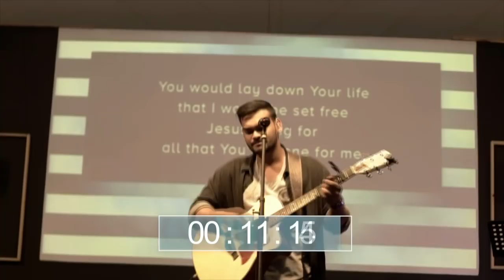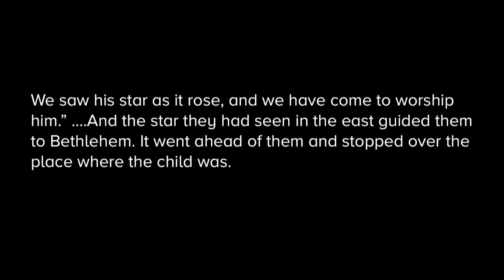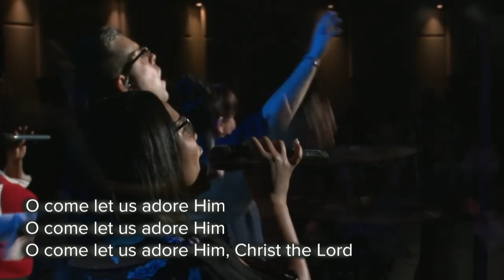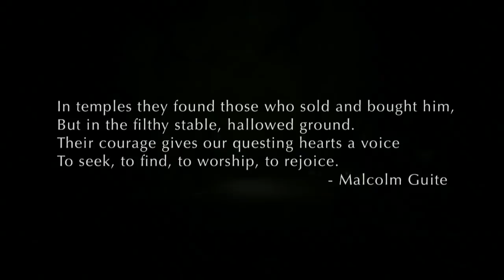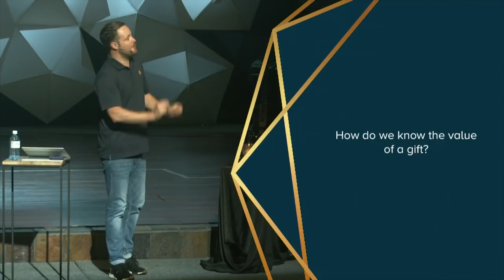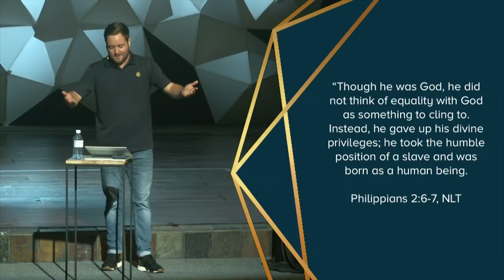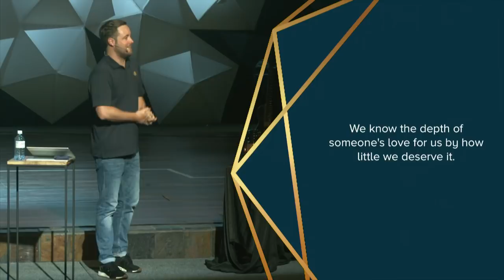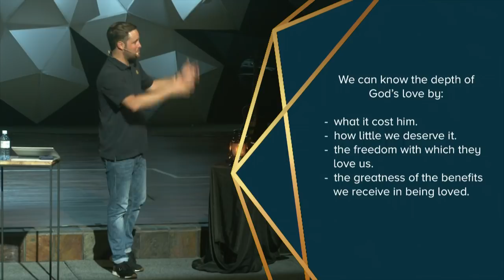Advent | Part 3 | AM uMhlanga | Paul Rowney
Join us every Sunday at 09:15 & 17:30 as we broadcast our services live on graceonline.tv from our uMhlanga Campus.

Watching this live? We encourage you to view this service on graceonline.tv and signup to interact with those watching with you.